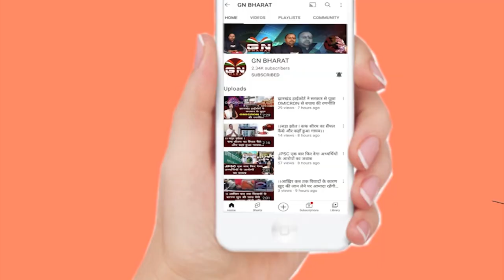चिटफंड के नाम पर कोई भी दलाल गांव में दिखे तो उसे तुरंत खदेड़ें और केस दर्ज करें- चमरा लिंडा